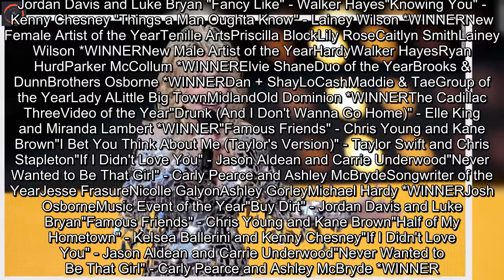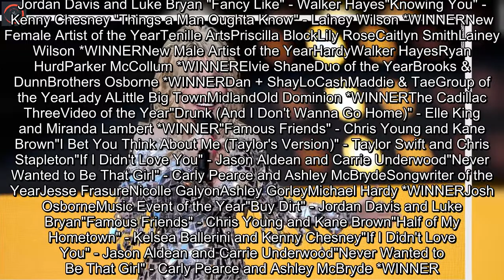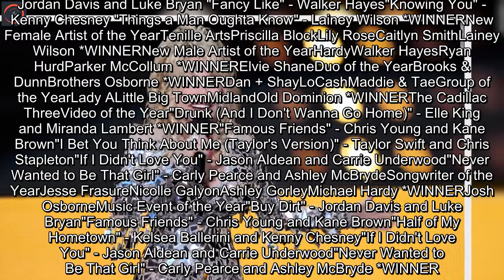ACM Awards 2022: See the full list of winners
The 57th Academy of Country Music Awards were presented Monday night in Las Vegas.Dolly Parton, Jimmie Allen and Gabby Barrett hosted the show. Miranda Lambert was named entertainer of the year, as top artists including Kelly Clarkson, The Brothers Osborne, Ashley McBride and Carly Pearce took the stage to perform.See below for a full list of nominees with the winners indicated in bold.Entertainer of the YearEric ChurchLuke CombsMiranda Lambert *WINNERChris StapletonCarrie UnderwoodFemale Artist of the YearGabby BarrettMiranda LambertAshley McBrydeMaren MorrisCarly Pearce *WINNERMale Artist of the YearJimmie AllenLuke CombsThomas RhettChris Stapleton *WINNERMorgan WallenAlbum of the YearCarly Pearce - "29: Written In Stone" Thomas Rhett - "Country Again: Side A" Morgan Wallen - "Dangerous: The Double Album" *WINNERChris Young: "Famous Friends" Jack Ingram, Jon Randall and Miranda Lambert - "The Marfa Tapes" Single of the Year"Buy Dirt" - Jordan Davis and Luke Bryan"Famous Friends" - Chris Young and Kane Brown"Fancy Like" - Walker Hayes"If I Didn't Love You" - Jason Aldean and Carrie Underwood *WINNER"You Should Probably Leave" - Chris StapletonSong of the Year"7 Summers - Morgan Wallen "Buy Dirt" - Jordan Davis and Luke Bryan "Fancy Like" - Walker Hayes"Knowing You" - Kenny Chesney "Things a Man Oughta Know" - Lainey Wilson *WINNERNew Female Artist of the YearTenille ArtsPriscilla BlockLily RoseCaitlyn SmithLainey Wilson *WINNERNew Male Artist of the YearHardyWalker HayesRyan HurdParker McCollum *WINNERElvie ShaneDuo of the YearBrooks & DunnBrothers Osborne *WINNERDan + ShayLoCashMaddie & TaeGroup of the YearLady ALittle Big TownMidlandOld Dominion *WINNERThe Cadillac ThreeVideo of the Year"Drunk (And I Don't Wanna Go Home)" - Elle King and Miranda Lambert *WINNER"Famous Friends" - Chris Young and Kane Brown"I Bet You Think About Me (Taylor's Version)" - Taylor Swift and Chris Stapleton"If I Didn't Love You" - Jason Aldean and Carrie Underwood"Never Wanted to Be That Girl" - Carly Pearce and Ashley McBrydeSongwriter of the YearJesse FrasureNicolle GalyonAshley GorleyMichael Hardy *WINNERJosh OsborneMusic Event of the Year"Buy Dirt" - Jordan Davis and Luke Bryan"Famous Friends" - Chris Young and Kane Brown"Half of My Hometown" - Kelsea Ballerini and Kenny Chesney"If I Didn't Love You" - Jason Aldean and Carrie Underwood"Never Wanted to Be That Girl" - Carly Pearce and Ashley McBryde *WINNER